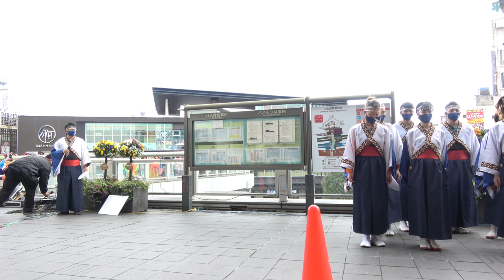聯 2021『気志快晴』【4K】／第一部（ラスカ小田原ペデストリアンデッキ）／えっさホイおどり2021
2021/12/05（令和3年12月5日）
会場：小田原駅東口周辺
小田原ちょうちん光アートフェア共催企画
小田原城本通り活性化協議会